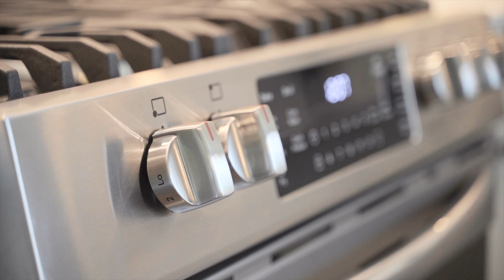The Edgeview at Woodland Creek